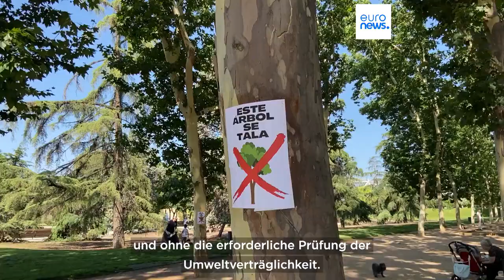Kampf um Metro Linie 11: "Wir sind hier in Spanien, wir brauchen die schattenspendenden Bäume"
In Zeiten des Klimawandels Bäume zu fällen, die wertvollen Schatten spenden. Das wollen die Bewohnerinnen und Bewohner von Madrid nicht hinnehmen. Der Streit um die Metro Linie 11 sorgt für Aufregung in Spaniens Hauptstadt.